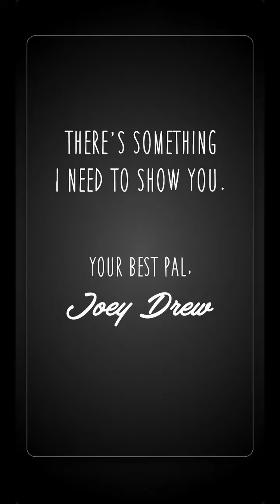Bendy and the ink machine nightmare